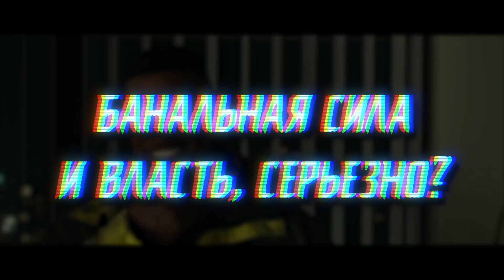Ухудшился ли Электро Дилогии Гарфилда в Человек-Паук: Нет Пути Домой?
Тайм-коды:
00:00 Вступление
01:44 Почему Электро - проблемный персонаж для Человек-Паук: Нет Пути Домой?
03:26 Анализ Электро в Новый Человек-Паук: Высокое напряжение
09:50 Человек-Паук: Нет Пути Домой исправил ошибки?
Советую ознакомиться:
Как и в роликах про Доктора Осьминога и Зеленого Гоблина, мы проведем анализ характера и поступков Электро в двух фильмах. Новый Человек-Паук: Высокое Напряжение и Человек-Паук Нет Пути Домой. Благодаря этому, я сам смогу разобраться и наглядно вам показать, испортился ли Электро спустя 8 лет. Понять, был ли он лишь ненужным фансервисом, либо же сценаристы сумели грамотно продолжить его историю, сохранив основные черты персонажа.
westl
вестл